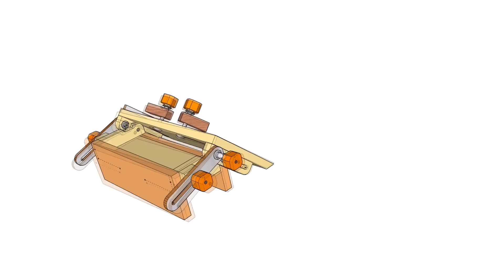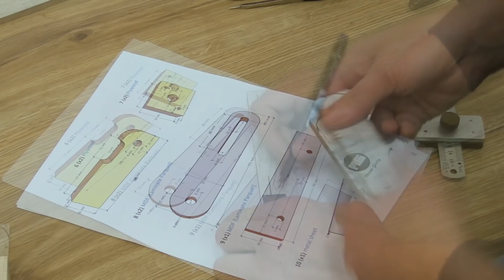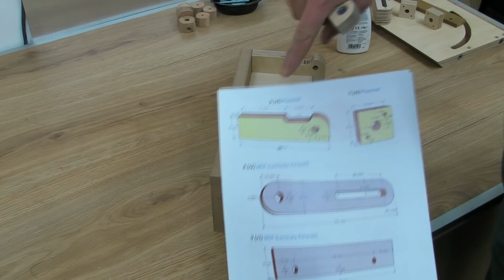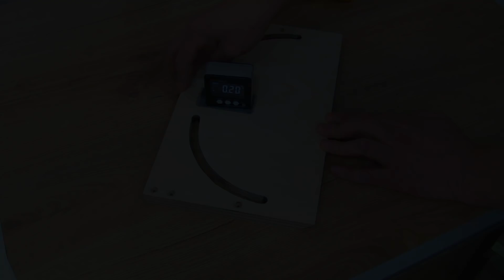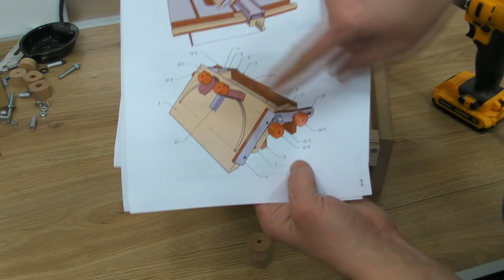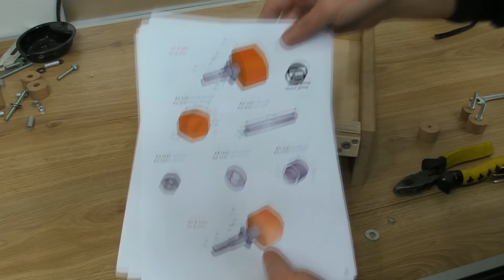Angle & Vertical Cutting Tool for Table Saw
Hello everyone. In this video, I tried to show a tool design that you can cut vertically or at an angle by sliding on the fence of the table saw. With this tool, you can open channels on vertical boards or cut at different angles. I did not make an angle adjustment mechanism for my table saw, so it will work very well for me. I hope it is a useful tool for you.
The links for the measuring instruments I used in the video are also given below.